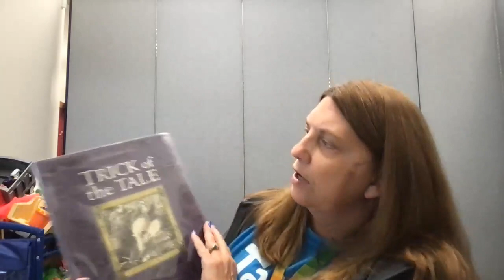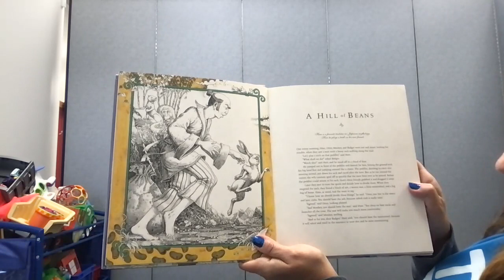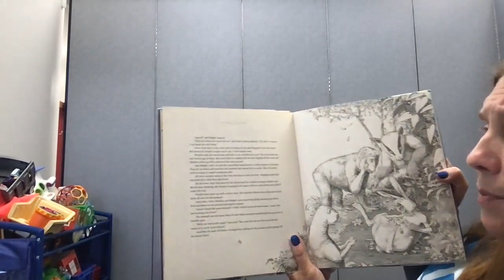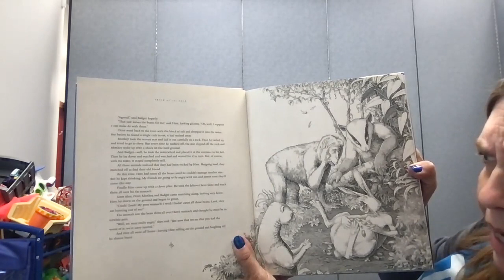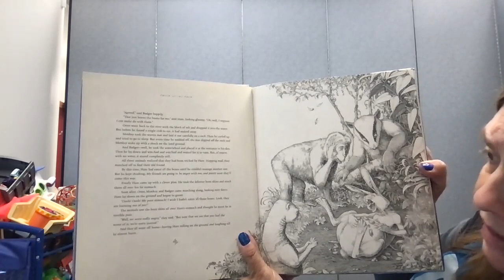In the Spotlight: Trickster Tales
We are wild about animals and are sharing our favorites with some awesome online activities. This week Miss Judy shares a trickster tale from Japan! After the story, you can make your own rabbit mask For additional fun, pick up a July Grab and Go Bag at any FCDL location while supplies last.